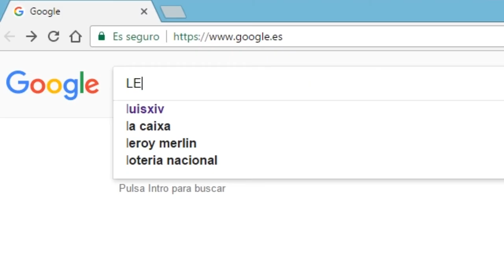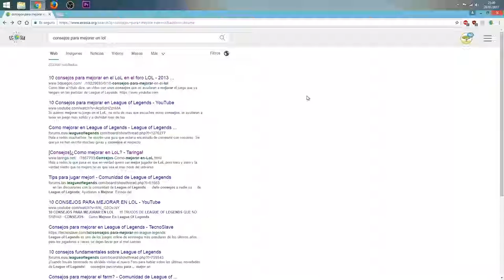Game-ología - Hoy "Felipadas" en League of Legends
Comienzo de esta serie que grabaré sobre distintos juegos. Este capítulo es también el comienzo de una serie de vídeos que haré esporádicamente con un amigo, a esta serie la llamare "Felipadas".